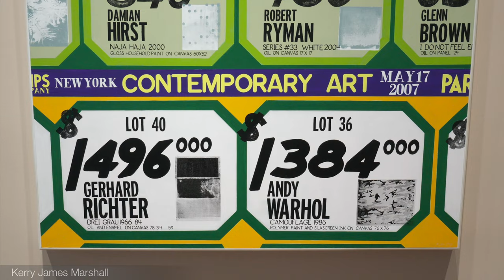IN DEFENSE OF SYMBOLIC VALUE at Galerie Max Hetzler, Berlin, 2023, part 2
IN DEFENSE OF SYMBOLIC VALUE: ARTISTIC PROCEDURES IN THE RESORT
curated by Isabelle Graw
Bleibtreustraße 45 & 15/16
27 April – 10 June 2023

0:30 Kerry James Marshall, "History of Painting (May 17, 2007)", 2018
0:47 Kerry James Marshall, "History of Painting (February 6, 2007)", 2018
1:36 Jutta Koether, "Dream until it’s your Reality", 2022
2:05 Jutta Koether, "Fly Now", 2022
2:20 Jutta Koether, "Untitled", 2022